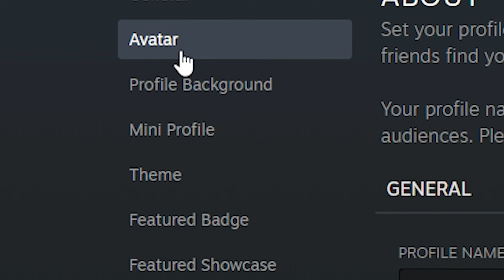Demogorgon Parkour | Dead By Daylight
After multiple games of killing and murdering, its time to do some parkour. Demogorgon showing us how its done.
Very Epic
i like